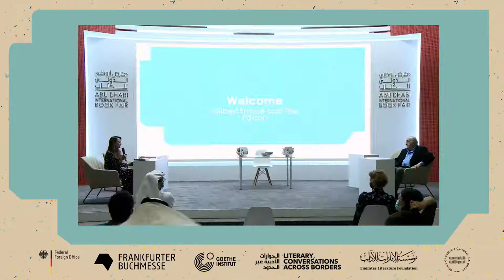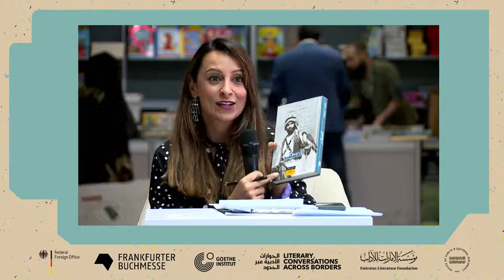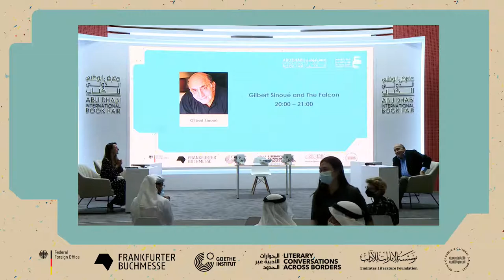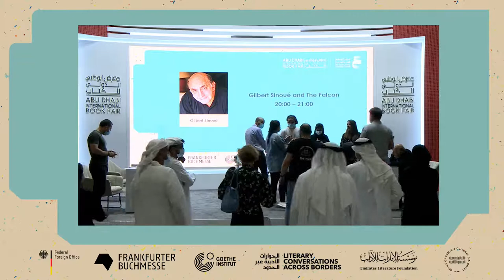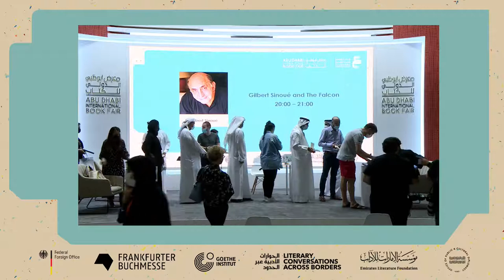ADIBF 2021 - Gilbert Sinoué and The Falcon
استكشاف محفوف بالمخاطر: حياة مستكشف مغامر
Exploring on the Edge: Discussing the Life of an Extreme Explorer